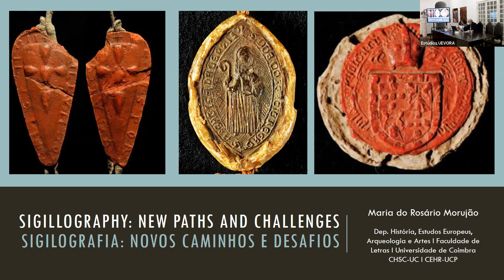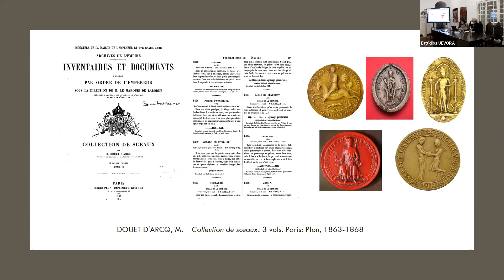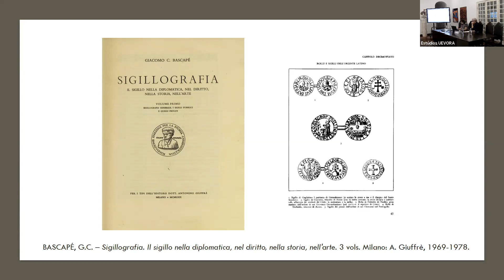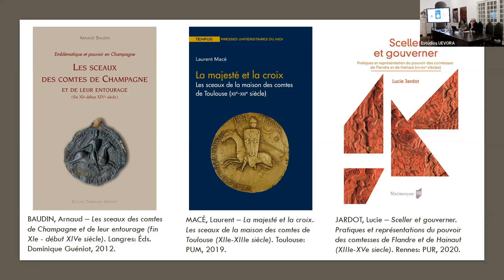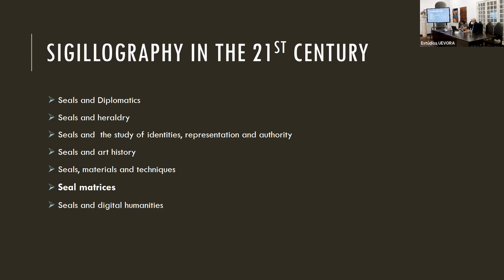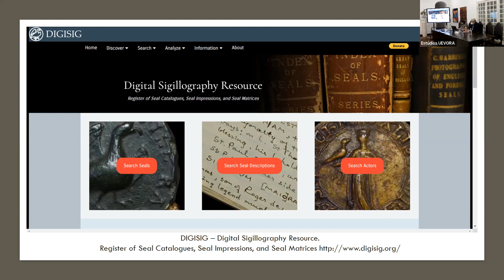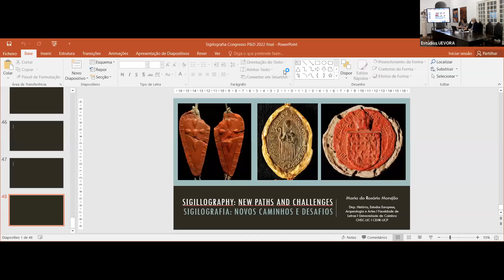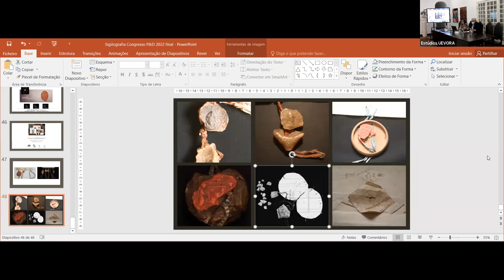II Congresso Internacional De Paleografia E Diplomática | 2022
II Congresso Internacional De Paleografia E Diplomática | 5 a 7 maio 2022
- Sessão III - Sigilografia -

Local: Anfiteatro 131, Colégio Espírito Santo, Universidade de Évora
Organização: Ana Pereira Ferreira, Leonor Dias Garcia, Marcus Vinicius Dores, Ofélia Sequeira
Session III: Sigillography, validatio et comprobatio: gauging value and issuing documents

Keynote: Rosário Morujão (University of Coimbra, Portugal)
“Sigilografia: novos caminhos e desafios”.